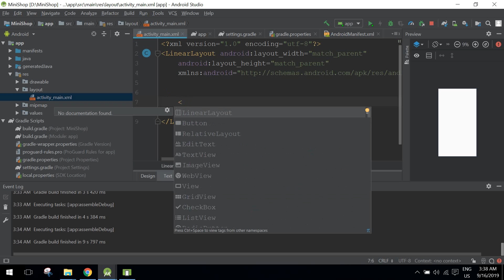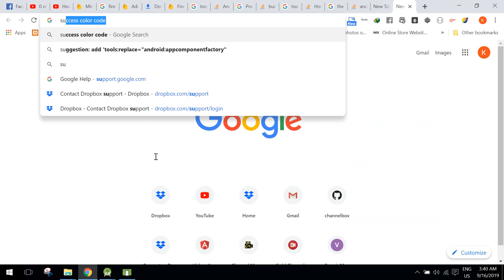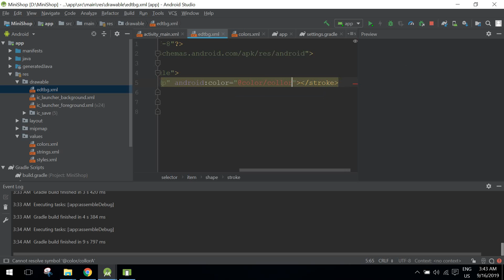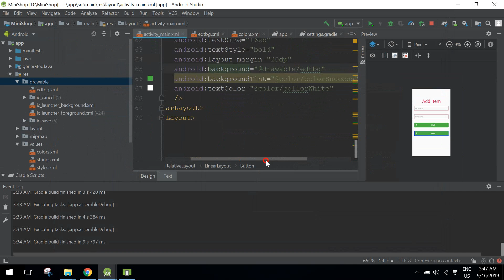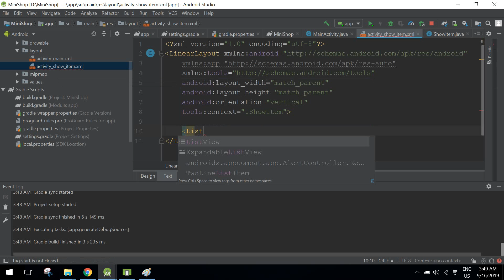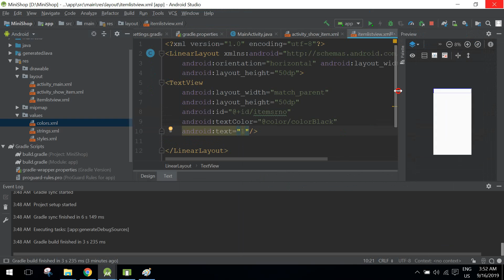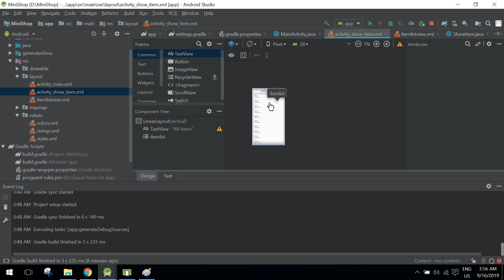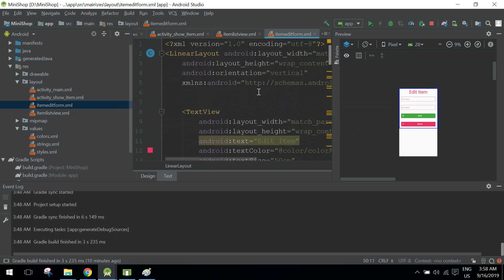Shop Item Project Part2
Shop မွာရွိတဲ့ Item ေတြကို Firebase ကို အသံုးျပဳျပီး သိမ္းဖို႔အတြက္ Design ဆြဲတဲ့အပိုင္းပါ